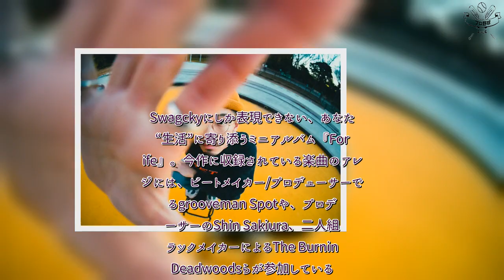H91- Swagcky、デジタルミニアルバム『For Life』リリース決定